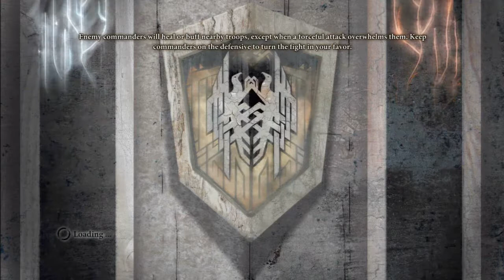Dragon Age II Playthrough Part 8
I'm a daddy gamer, who loves to watch and play a ton of games.

I do a variety of playthroughs, commentaries, and streams.

My channel may be small at the moment, but it continues to grow and that is due to all of you.

Dragon Age II Gameplay